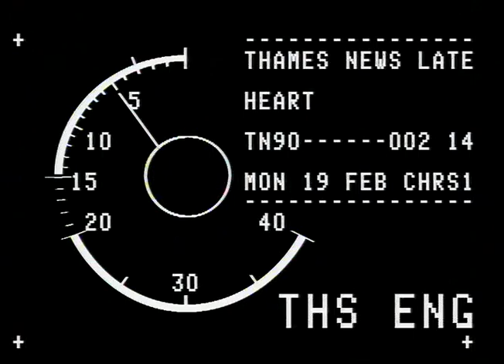TN-90-002-014.m4v | Thames News Archive Footage